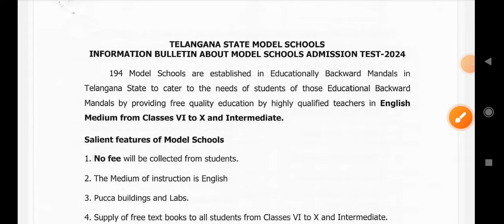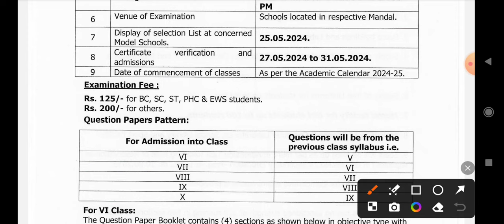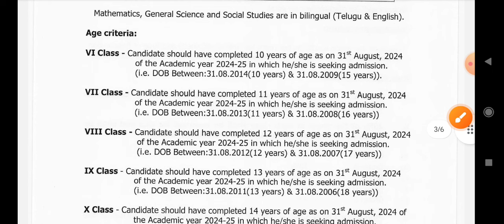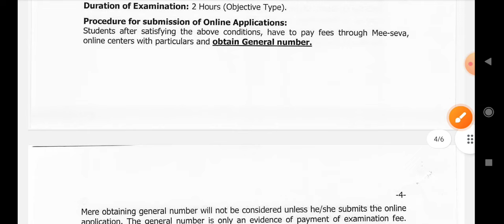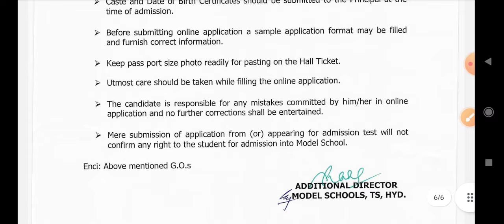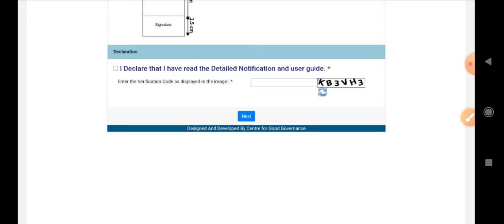తెలంగాణ మోడల్ స్కూళ్లలో అడ్మిషన్ నోటిఫికేషన్||6-10 తరగతుల ప్రవేశపరీక్ష,పూర్తి వివరాలు|TSMS ADMISSION